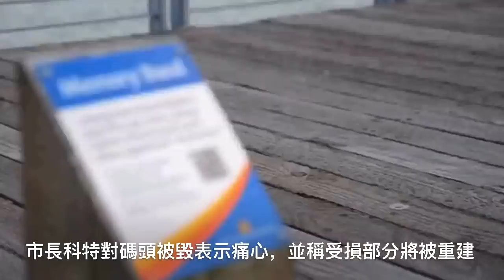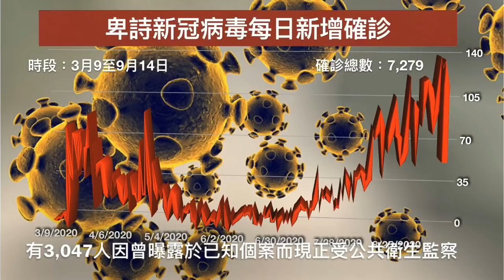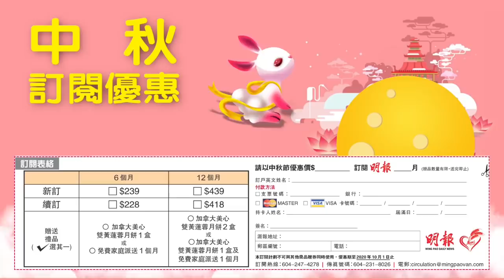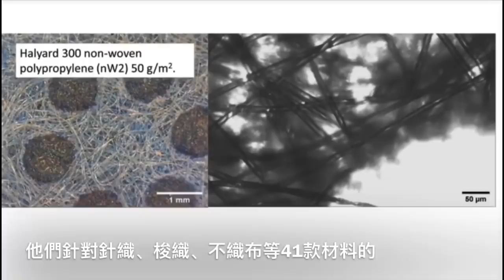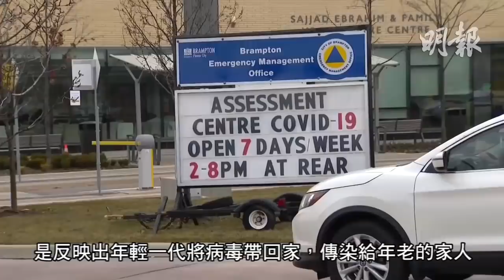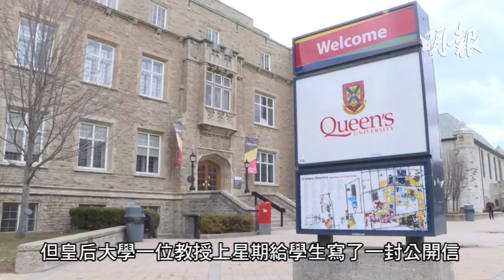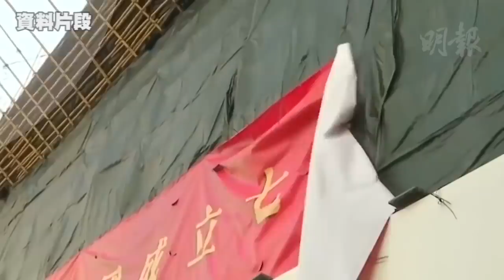明報溫哥華530新聞（9月14日）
1. 新西敏市碼頭大火徹夜未撲滅 步道全毀 劇毒濃煙擴散8街區
2. 卑詩3日增317宗確診6人疫亡 衛生官籲減少戶外活動
3. 大溫一度重返全球最差空氣質量城市榜首
4. 海天纜車纜索再度遭人割斷 車廂跌落在地
5. 卑大華裔研究員測試自製口罩材料 棉布夾乾嬰兒濕巾最有效